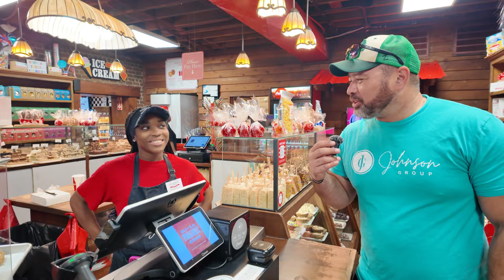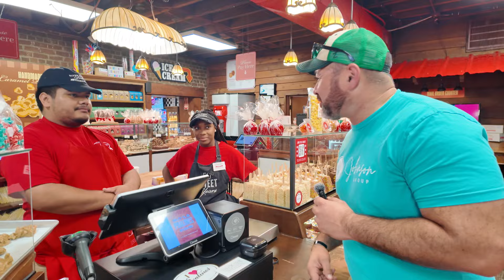🍭 Sweet Adventures on River Street! 🍬 | River Street Sweets Tour in Savannah, GA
Join us as we take a delicious tour of River Street Sweets in the heart of Savannah, Georgia! 🍦 From creamy ice cream to mouth-watering candy apples, there's something for every sweet tooth. We also dive into the world of freshly made taffy, irresistible chocolates, and so much more. Whether you're a local or just visiting, this iconic spot on River Street is a must-see for all candy lovers.

🤔  Thinking About Moving to Savannah GA
🤝 Let Us Help 🤝
Patrick Donovan - Savannah Georgia Real Estate Expert

Each week we tour new construction homes for sale in the Savannah Georgia suburbs and showcase the newest model homes, communities, and home builders.

If this is your first time to this channel, and you want to know everything about living, eating, working, playing, and the pros and cons of living in Savannah GA, then make sure you subscribe to our channel ▶ and tap the bell 🛎 for notifications when we drop new videos like this one about living in Savannah, GA.